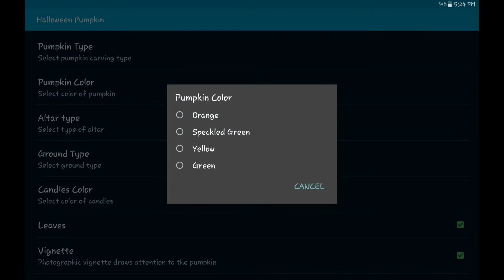Halloween Pumpkin 3D Live Wallpaper Free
Halloween Pumpkin 3D Live Wallpaper

This video was made to support this developer and their Spooktacular live wallpaper 🎃

Spooky Halloween scene with pumpkin, candles and cemetery. Fully 3D wallpaper made specifically for Halloween. It depicts a gloomy scenery of jack-o'-lantern blinking on the graveyard.

Features of free version:
- view rotates as home screen changes
- customizable lantern shape
- customizable altar type
- customizable candles' color
- customizable ground type

Live wallpaper is implemented in true 3D using OpenGL ES. App is well optimized to run smoothly on all devices ranging from low-end phones to high-end tablets. It uses system resources only when visible.